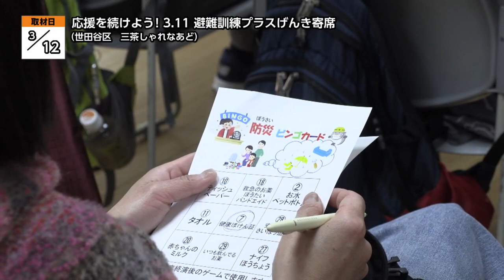応援を続けよう！3 11 避難訓練プラスげんき寄席【地モトNEWS】2023/3/17放送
「世田谷区」の【応援を続けよう！3 11 避難訓練プラスげんき寄席】をお届けします！
■応援を続けよう！3 11 避難訓練プラスげんき寄席　■場所：世田谷区三軒茶屋

3月12日、世田谷区にある三茶しゃれなあどホールで「3.11 避難訓練プラスげんき寄席」が行われました。

2018年に立ち上がったこの活動は、被災地支援の呼びかけと、地域全体で防災意識を高めることを目的として開催されています。集められた木戸銭は全額被災地への支援金として寄付されます。

この日は、4組の出演者による落語や漫才が披露されました。新型コロナウイルスの影響で、避難訓練は行われませんでしたが、「防災」をテーマにしたビンゴ大会と、お菓子と非常食を使ってバッグを作る「おやこ防災ワークショップ」が開催されました。地震が発生した午後2時46分には黙とうが行われ、震災犠牲者へ祈りがささげられました。

■株式会社世田谷サービス公社　渡辺 陽子さん
「今になって、結構3.11を、当時のことを語る人が逆に増えたような感じがしてまして、その辺をふまえてとにかく寄席で笑ってもらうっていうのは変わらないんですが、少しずつ今の状態、今年の状態、来年の状態っていうのに合わせたテイストは少しずつ入れていきたいなと思いました」

主催者は「笑いは困難を乗り越える力、3.11を風化させないよう語り継いでいきたい」と話していました。
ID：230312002